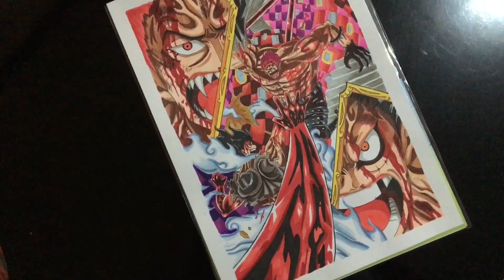Drawing One Piece|Episode 852|A Hard Battle Starts|[Luffy vs Katakuri]|Speed Drawing|Hayme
It's been a while since I posted my last video. For this video, I will show you my recent artwork that is all about the battle of Luffy and Katakuri in the 852nd episode of One Piece.
前回の動画を投稿してから久しぶりです。このビデオでは、ワンピースの第852話でルフィとカタクリの戦いに関する最近のアートワークを紹介します。このビデオが気に入ったら、いいねを残して、私のチャンネルでもっと素晴らしい絵を購読することを忘れないでください。ありがとうございました！楽しい！

Materials Used:

- Micron Tech Pen
- Touch Style Markers
- A4 Vellum board 200 gsm